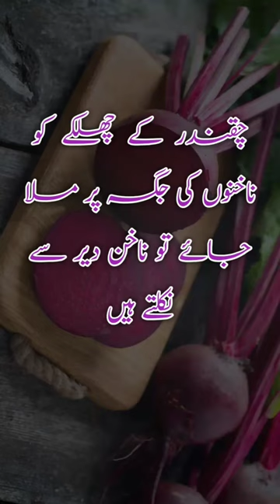Chuqandr k chilky nails py lgany ka faida😍health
tere bin
tery bin
37 weeks pregnant
6 kalma
ahram junoon episode 13
ary digital
ary news live
baby baji
behroop
bol de
dhruv tara today full episode
drama
dus ka dum rani mukherjee
farq episode 1
girl and girl doing girl
good night status
gujarat tufan
gully girl dance performance
islami video
kacche keeme ke kabab
love story movie
meesni episode 114
mere hi rehna aaj wali episode
mere hi rehna
mere hi rehna episode 30
new song 2023
ptv old drama
romantic status
sana khan dance
sanjay dutt songs
sex
sexy sex
shaadi ki pehli raat
tare bin ep 55
tere bin 55 teaser
today drama
winterland
xxx sex
tere bin
aaj ki taaja khabar jharkhand
aziyat
baby baji
chote bachon ki khansi ka ilaj
dame tu cosita dance
early pregnancy symptoms before missed
easy normal delivery tips
frock design
heo news live
hot romantic couple love status
intubation
jumma mubarak
muhafiz aman ke hum hain yeh duniya ko dikhana hai
naagin 6 full episode today
sara ali khan new song
sharara sharara gana
story
tan skin removal home remedies
today news headlines
tractor gadi
uppena full movie in hindi
vikramaditya movie
yaar mere tu bata de mujhe
zakhm dete ho kehte ho seete raho
beta hony ki symptoms
life of hina new vlog
meesni 117
mere hi rehna
simple trouser design
urdu drama song
baby baby
mujhe pyar hua tha
babies shorts
baby baji
breast big size kaise kare
chikankari suit design
dngal kahaniyan
ehram junoon
endotracheal intubation
ghatiya
hazard preception test 2023
ice eating asmr
jamila musayeva
manisha koirala ki death
rashel kolaneci tiktok kiss
samandari toofan karachi news today
sun sun nahe lori ki dhun
village fun episode 92
zama pa sang ki garza ghanam rang yara
baby baji
behroop
bin tere drama episode 53
bojh new episode
cat videos
cat voice
churail voices
cute baby
hazard perception test 2023
kbc
kuch ankahi drama episode 2
madani channel
mere hi rehna today episode
meri zindagi se jane ka kya loge tum
mujahid mansoor malangi
neelam muneer dance
new hot mujra 2023
pyar ka pehla nam radha mohan
qarara rasha pashto song
shorts
tayto cafe lahore
tere bin today episode
tiktok batlayiye
vikrant gupta
couple goals
cruise ship vlog
cute baby
shahid khan pashto film
tere bin
tere bin episode 53 full episode
ahram junoon episode 10
cid
dog barking
ehram junoon drama
gadar 2 trailer
hareem shah new video today
jhoom drama episode 11
khan kaba
khwab mein beta paida hone ki tabeer
love tiktok
main nikla gaddi leke live performance
mera balam thanedar song
momos food fusion
pasta
pmjjby scheme details
saboor aly and aliansari
tere bin drama
tere waste falak se chand launga
tery bina man nhi
the namesake
urfi javed new dress
whtsapp status song
winterland lahore
behroop
jumma mubarik status
baby caring tips
bollywood songs
dr aafia siddiqui
drama
dress design
gemini love reading june 2023
general ielts writing task 1
katha ankahee
keto diet meal plan
moomal rano full movie
new stylish trouser design
pregnant
saba ibrahim new vlog
sajal ali
sanam baloch
sexy mujra
shehnaaz gill
sitara yaseen
sleeper bus in pakistan
songs
summerskin whitening home remedies
tere vaste falak se chand launga
abkari rishta wazaif
husband wif romantic status
katha ankahee episode 133 full episode
kundali bhagya full episod